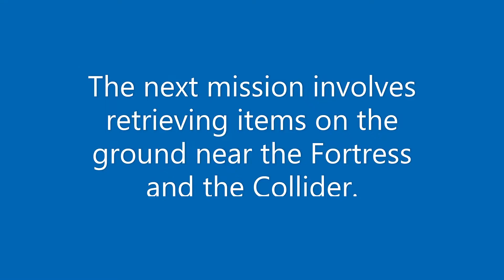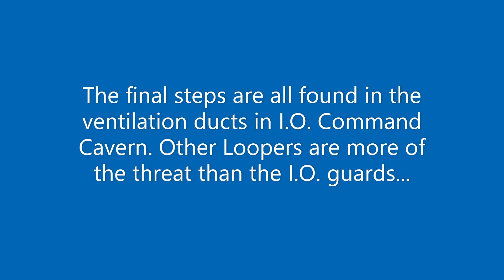Fortnite Resistance bonus Week 10 C3S2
Gameplay footage from Fortnite Battle Royale
Chapter 3 Season 2 - Resistance Week 10

To complete the Resistance bonuses this week you'll be crawling in the air ducts at I.O. Command Cavern. Lots of I.O. guards and probably many other players too. If you stock up on healing items you can wait for the Storm to clear the area out before going in.